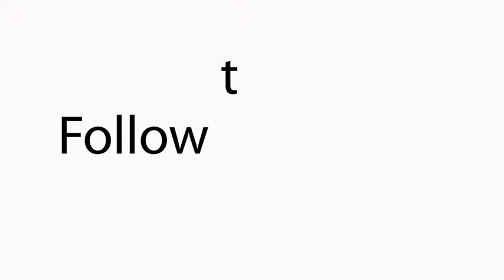Col Finley TEASER Airlie Beach Music Festival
Col Finley playing at Airlie Beach Music Festival November 8, 9, 10th 2013 Queensland Australia.